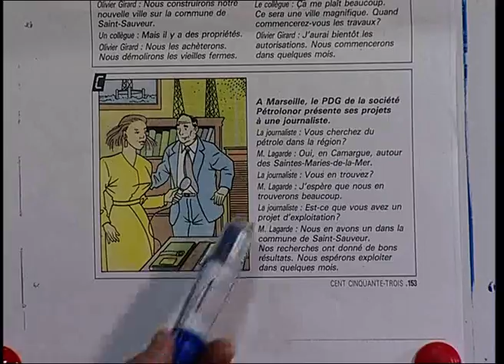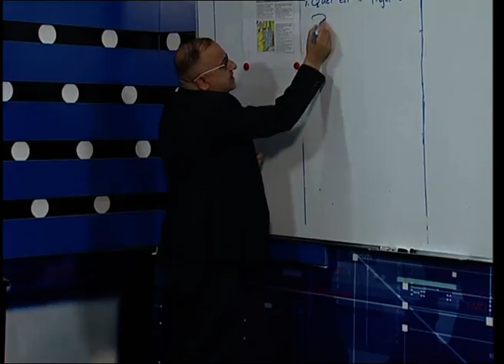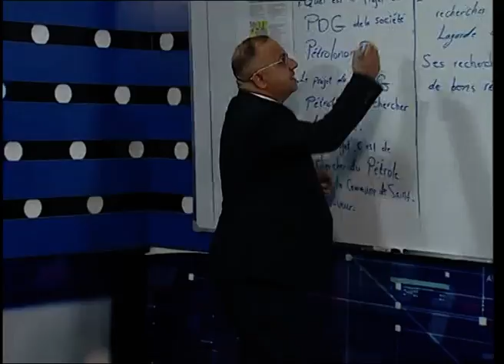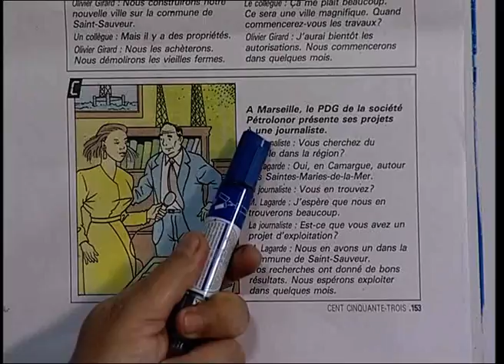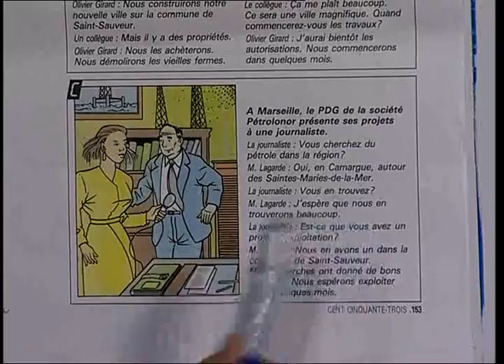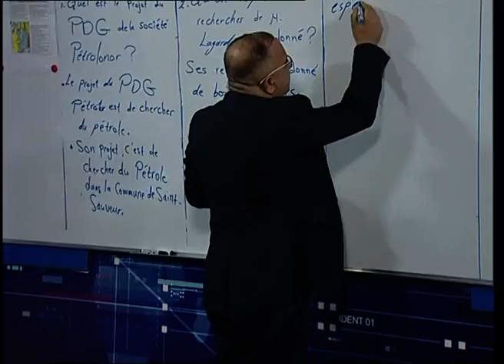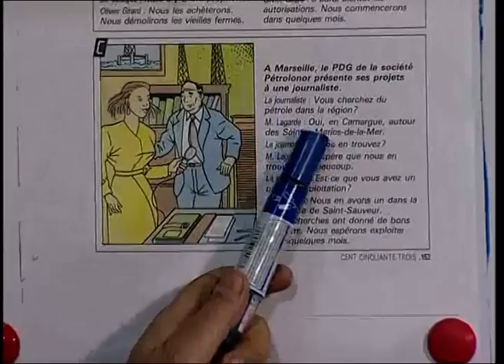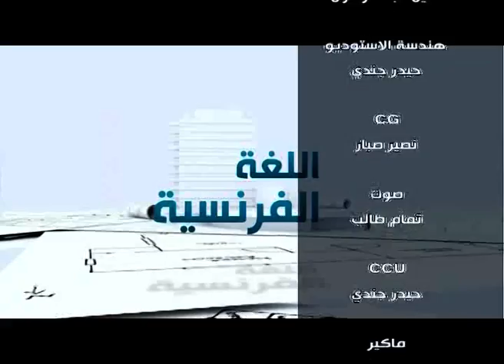اللغة الفرنسية - الثالث متوسط - الدروس المكثفة - محاورات الدرس الاول الوحدة الرابعة الجزء الثالث